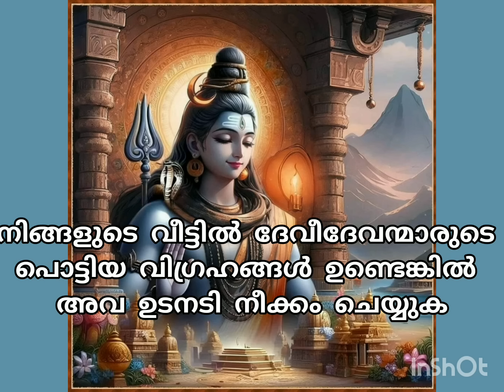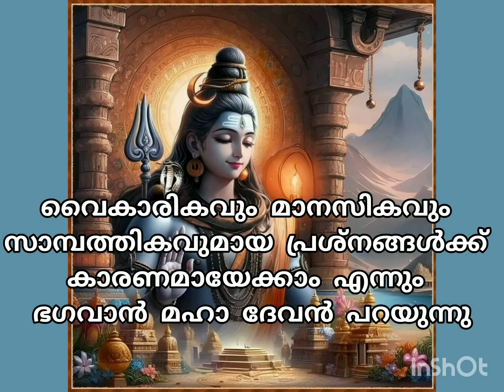🔱മഹാ ദേവൻ പറയുന്നു ഇവ നിങ്ങളുടെ ഭവനത്തിൽ നെഗറ്റീവ് എനര്‍ജി ഉണ്ടാക്കും🌿ശിവസന്ദേശം🔱Lord Siva Sandesh🔱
🔱മഹാ ദേവൻ പറയുന്നു ഇവ നിങ്ങളുടെ ഭവനത്തിൽ നെഗറ്റീവ് എനര്‍ജി ഉണ്ടാക്കും.
siva sandesam
Lord Siva Sandesh
ഫെങ് ഷുയി
Feng Shui
Universe & Divine Messege
ശിവ വചനം
Siva Vachanam
ദേവ സന്ദേശം
Lord Siva
ക്ഷേത്ര കഥകൾ
Hit Videos
malayalam mottivation
siva sandesam
ശിവ വചനം
Siva Vachanam
ദേവ സന്ദേശം
Lord Siva